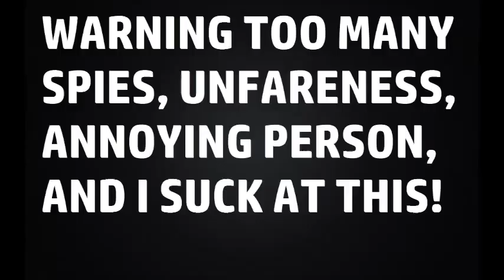I suck at every class|TF2 #11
I won but i still suck